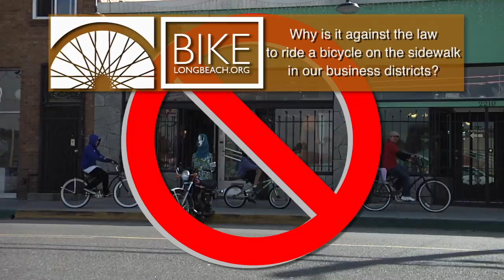PSA Walk it or Lock it